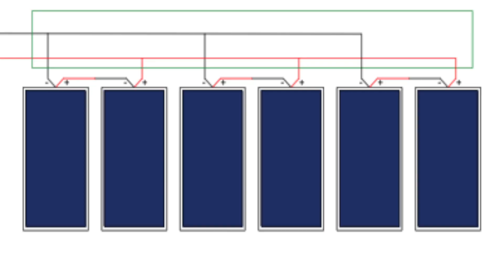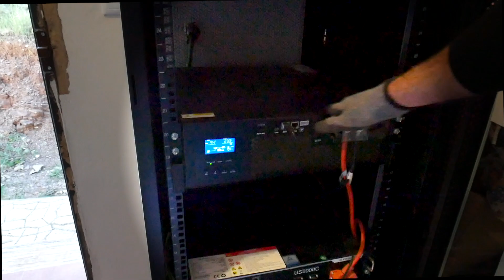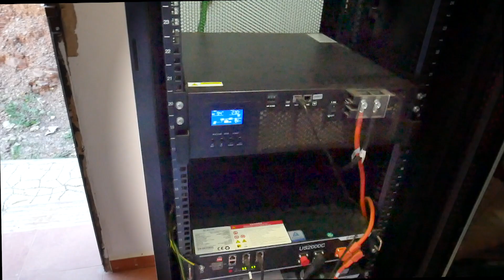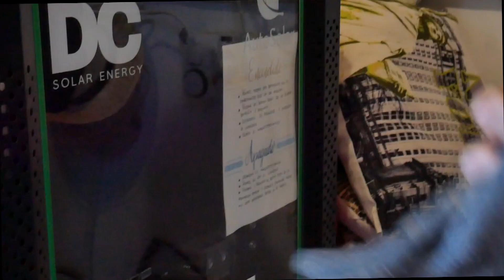✅ CONECTA placas SOLARES Y Adiós APAGONES ☀️| CAPÍTULO 10 - CONSTRUYENDO Nuestro NUEVO Hogar 🏡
⚡ Muy buenas a todos y bienvenidos a un nuevo video de nuestro canal! Hoy mostraremos como conectamos nuestras placas solares aisladas de 48V, utilizando una conexión mixta (serie-paralelo).  Las ventajas de montarlas en suelo en vez de en nuestro tejado, son enormes y te lo enseñamos en este video de nuestra serie "Construyendo Nuestro Nuevo Hogar" ⚡

(Colaboramos con LEROYMERLIN.ES ; y recibimos una pequeña comisión que no afecta a tu precio final)

ENLACES A HERRAMIENTAS:
⚒️ Caja de Distribución / Cuadro Eléctrico
⚒️ Multímetro / Pinza amperimétrica con medidor de resistencia
⚒️ Protector de SobreTensiones Perm. y Trans.
⚒️ Interruptor Diferencial Residual
⚒️ Peines de Conexión
⚒️ Tubo Corrugado de 20mm (100 Metros)
⚒️ Cables de 2,5mm (Marrón, Azul, Amarillo)
⚒️ Tornillos con Taco para pared
⚒️ Tijeras de Electricista Profesional

Colaboramos con Amazon.com, Inc. , mediante estos productos, con los que nos llevamos una pequeña comisión si compras algún articulo. La comisión que nosotros nos llevamos no sale de tu bolsillo, el precio de tu artículo va a ser el mismo tanto si usas los enlaces como si no. Sí usas nuestros enlaces nos tomaremos un café a tu salud! ☕☕☕

👫Somos May y Felo, tras la crisis por el COVID-19 hemos emprendido juntos este viaje cambiando la vida de ciudad por la de campo y te enseñaremos nuestro día a día para que veas que aquí se vive mucho mejor y sin estrés.